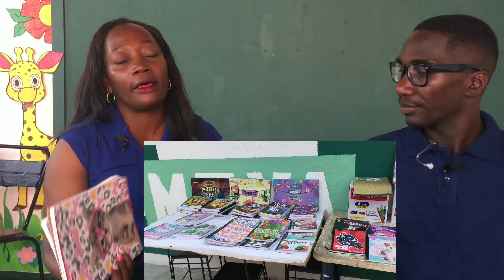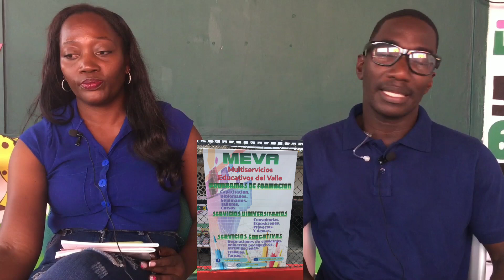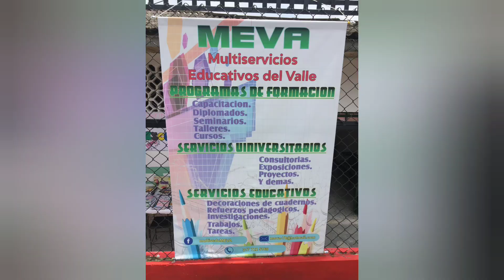MEVA Multiservicios Educativos del valle.servicios universitarios y educativos